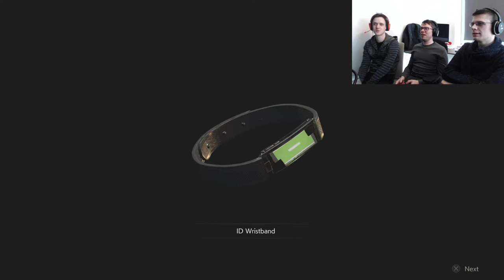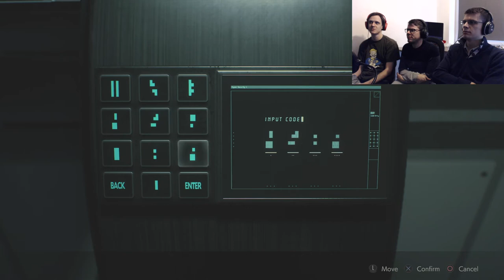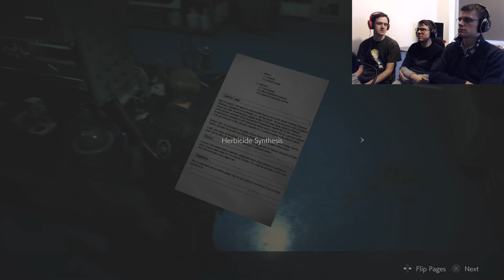Resident Evil 2 Remake EP14 - Chemistry Lessons - Group Therapy [PS4 PRO]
We finally leave the sewers and head down into the NEST lab. Seems the plant life there is surprisingly active, ow god what is that thing?!